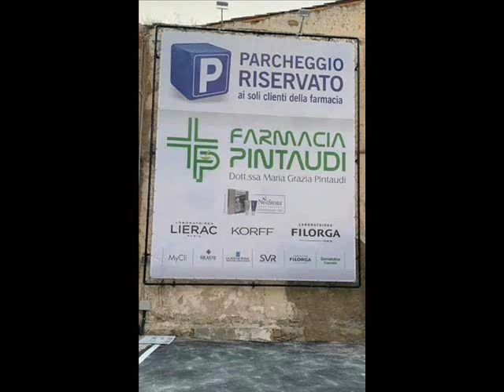Due Minuti Due del 25 06 2021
Politica lontana dalla gente.